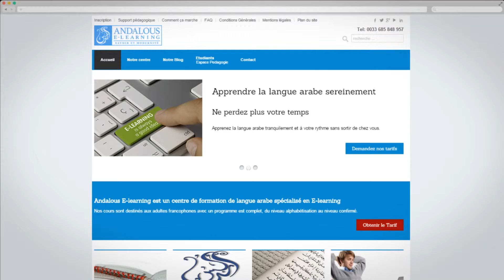Andalous | Reklam Filmi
Siz de kendi firmanız veya işletmeniz için bu tarz bir videoya sahip olmak istiyorsanız iletişime geçmeniz yeterlidir.